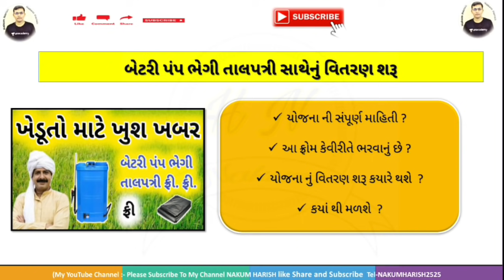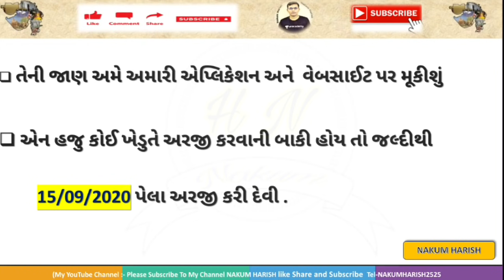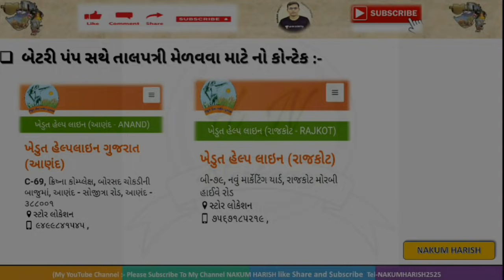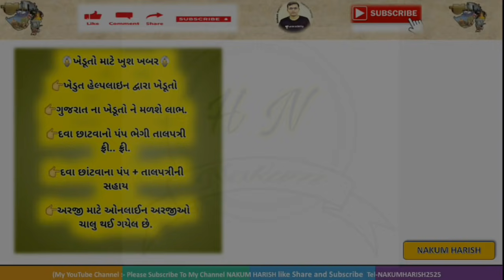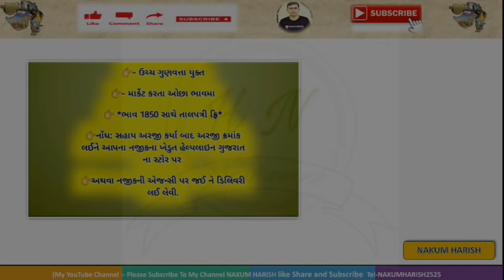બેટરી પંપ સાથે તાલપત્રી ફ્રી યોજના સહાય શરૂ || Dava Chhatvano battery Pump Free Talpatri Shaya 2020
ખેડુત હેલ્પલાઇન ગુજરાતમાં દવા છાંટવાના પંપ + તાલપત્રીની સહાય અરજી માટે ઓનલાઈન અરજીઓ ચાલુ થઈ ગયેલ છે.

- 6 મહીનાની બેટરીની ગેરંટી
-12/12 ની બેટરી
-16 લીટર ટાંકી
-100 PSI મોટર
- ઉચ્ચ ગુણવત્તા યુક્ત
- માર્કેટ કરતા ઓછા ભાવમા
 *ભાવ 1850 સાથે તાલપત્રી ફ્રિ*

નોંધ: સહાય અરજી કર્યા બાદ અરજી ક્રમાંક લઈને આપના નજીકના ખેડુત હેલ્પલાઇન ગુજરાત ના સ્ટોર પર અથવા નજીકની એજન્સી પર જઈ ને ડિલિવરી લઈ લેવી.

હેલ્પ લાઈન નંબર :- 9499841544/ ૯૪૯૯૮૪૧૫૪૪

new kgedut sadhan shay yojana 2020
khedut mate pipe line yojana 2020
# submersible pump Yojana in Gujarat sarkar 2020
battery pump in electrical 2020
organic kheti
Gujarat portal 2020 new apply 2020
Gujarat sarkar new Yojana portal

.No duplicacy or editing of the videos is allowed without the written permission of the publisher. Thank you